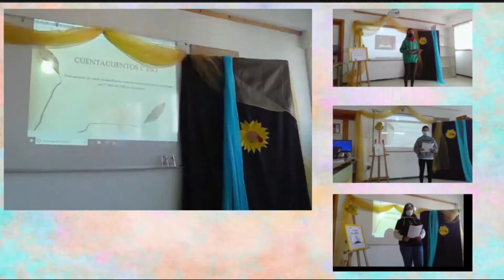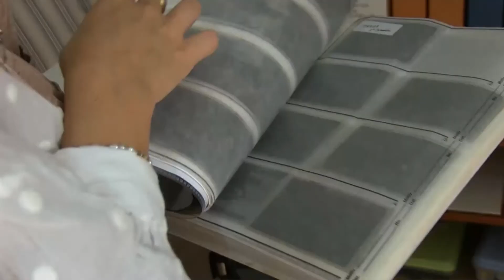El Magazine de Biosfera (30/11/2022)